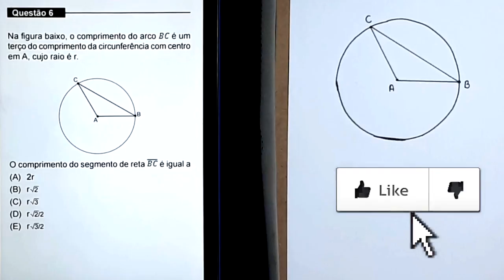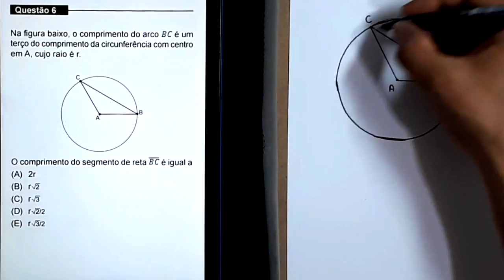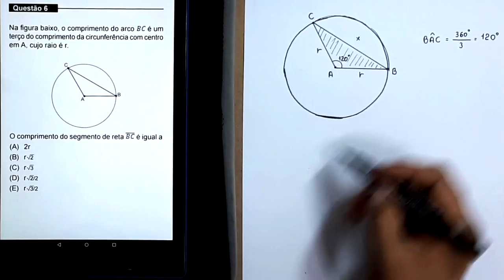MEDICINA- UNIFOR - 2018.2 - Questão 6 - Trigonometria no Triângulo Retângulo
Na figura baixo, o comprimento do arco BC é um
terço do comprimento da circunferência com centro
em A, cujo raio é r.

O comprimento do segmento de reta BC é igual a

(A) 2r
(B) r (raiz de 2)
(D) r (raiz de 2)/2
(E) r (raiz de 3)/2